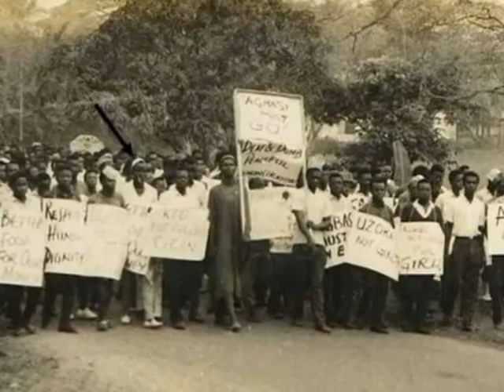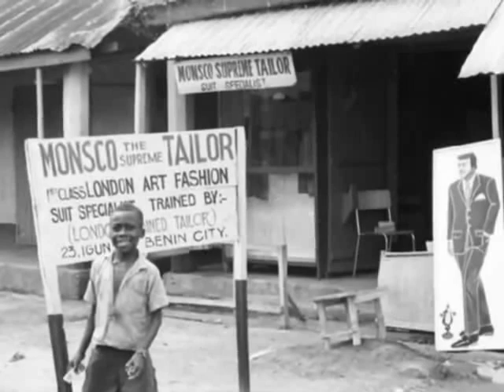Blackman Akeeb Kareem - Call Me Blackman (History Vol.1)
Budabless Records is proud to announce the digital release of Blackman Akeeb kareem - HISTORY VOL.1.
A greatest hits compilation spanning three decades. Available via our site store.
Blackman Akeeb Kareem is Musician, Singer, Songwriter, Poet, and Music producer. He started his career in the 60's and has toured the world with his Bands and released many hit Songs in his native Nigeria. With great records like 'AMEBOISM', 'OLOLUFE', 'CALL ME BLACKMAN' and many others.